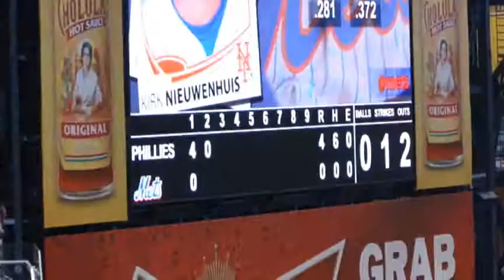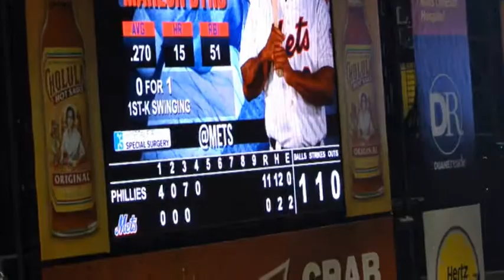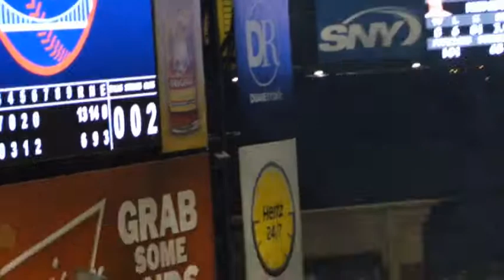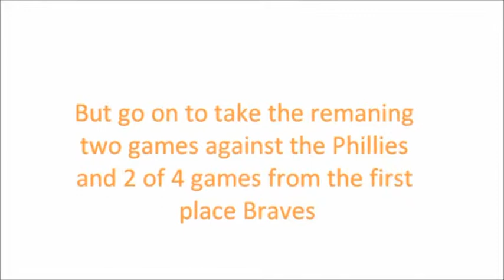2013 New York Mets season documentary Video #8, New York Mets vs. Philadelphia Phillies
Right after the All Star Break the Mets played the Phillies at Citi Field, the first Mets home game since the July 4th week. Jeremy Hefner came out flat and gave up 11 runs in 3 innings,while the Mets mounted a small comeback, it was too little too late as the Phillies won 13-8. Mets went on to take the last 2 games of the series and 2 of 4 against the first place Braves